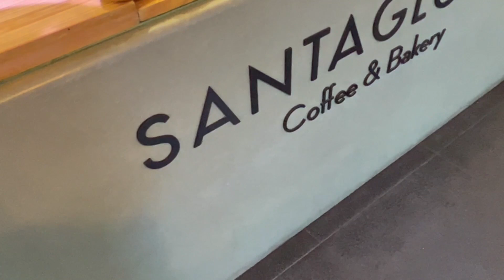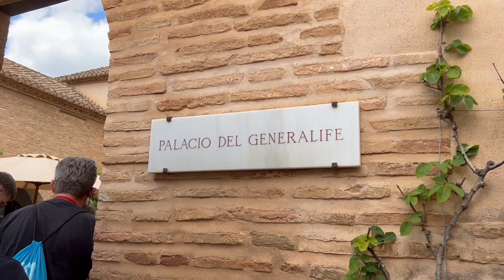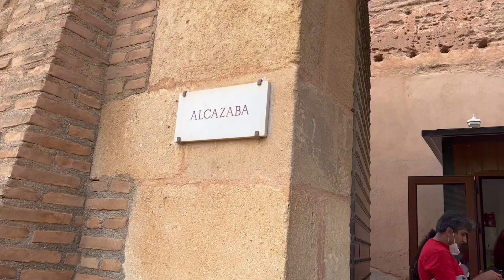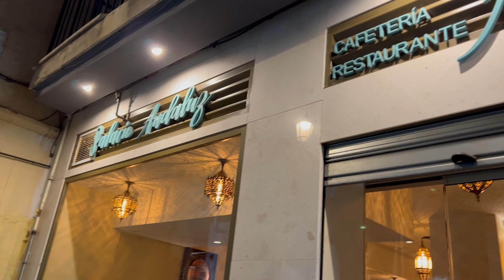THE MOST BEAUTIFUL SPANISH CITY?! The Alhambra Walking Tour, Mirador de San Nicolás | GRANADA VLOG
Granada Travel Guide/Vlog 2022 - Today I will bring you around Granada, Spain to check out some of the most famous spots in the city which includes the Alhambra, Plaza Isabel La Católica and The Albaicín.

Previous France Vlogs!

~Timestamp~
0:00 Seville to Granada
0:34 Arrived in Granada & Checking in
0:53 Exploring & Lunch
1:44 La Alhambra
2:28 The Nasrid Palaces
4:47 The Generalife
7:30 The Alcazaba
9:17 Plaza Isabel La Católica
10:23 The Albaicín
11:08 Mirador de San Nicolás
12:58 Dinner & Back in hotel!